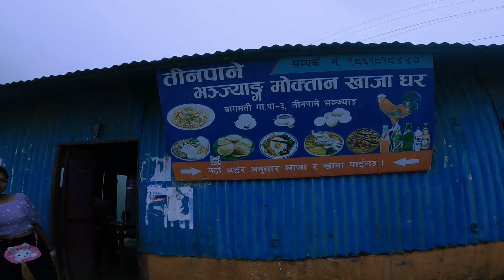SHORT RIDE TO TINPANE || CITY ESCAPE || EP 22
CITY ESCAPE, just around 30 km from the heart of kathmandu and we reach a very beautiful place far away from the chaos of the capital. There are several route to reach there but the route we took from or home naxal was, chapagaun - tikabhairab -kanti lok path and here we were at tinpaane.

WHATS UP GUYS, My name is Rabin Khaki. I'm trying to be a YouTuber based in Nepal. I make Travel Vlogs and some other random cinematic videos.